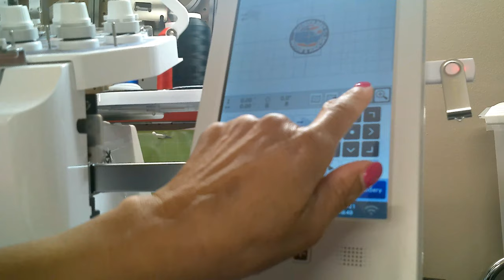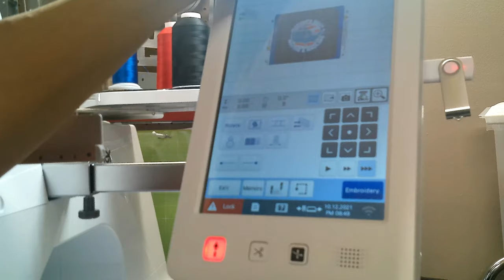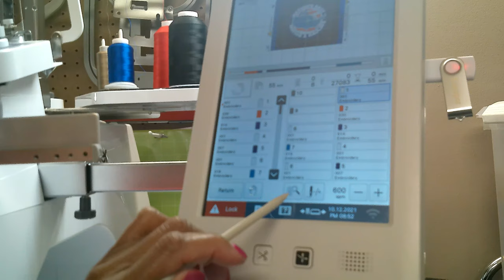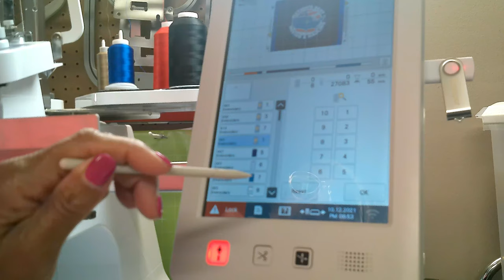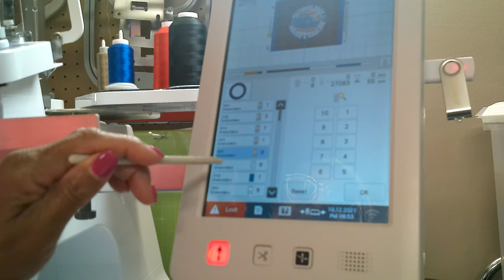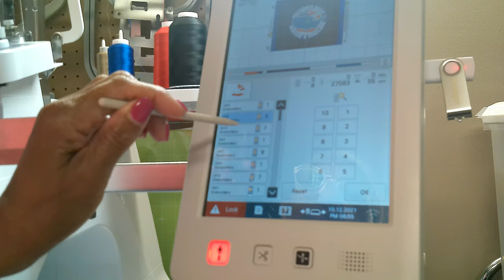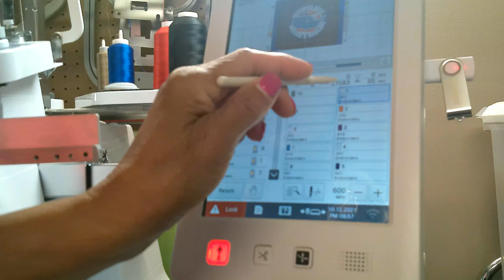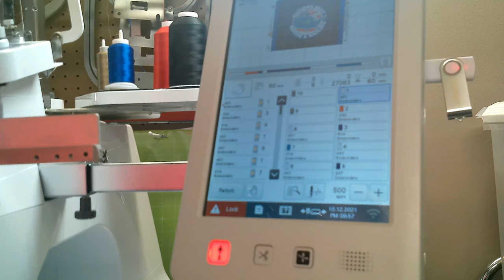How to setup a left chest logo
In this video I discuss how I setup for a left chest logo using my mighty hoop hooping station and a 5.5x5.5 mighty hoop.
I also demonstrate how to setup your thread color sequence using the magic wand technique.
Additional useful tidbits are also shared.

Please let me know if you have trouble getting to the site or getting the discount.